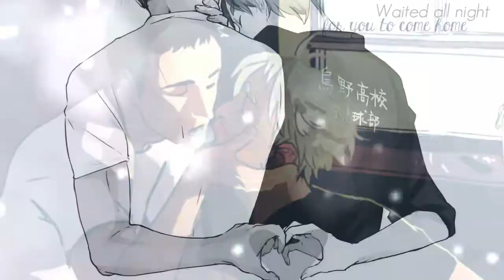Roses | DaiSuga Day Collab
So in a spur-of-the-moment-so-why-the-fuck-not moment, I decided to go the OPPOSITE of the normal DaiSuga collab where everything is fluffy because THEIR LOVE CAN CONQUER ANYTHING!!! ;w;

my AMAZING DaiSuga collab partners~
Kris: mosherocks4
Kaity: kaahthemarshmello

&&&I LOVE THAT BOTH KRIS AND KAITY'S PARTS WERE SO SWEET AND LOVING, WHICH KINDA MAKES MY LAST PART SO MUCH MORE PAINFUL!

01;; Kaity
02;; Kris
03;; Steph
04;; Kaity
05;; Kris
06;; Steph

...yes, I really did that *prepares for the angry mobs of DaiSuga & Daichi fans*